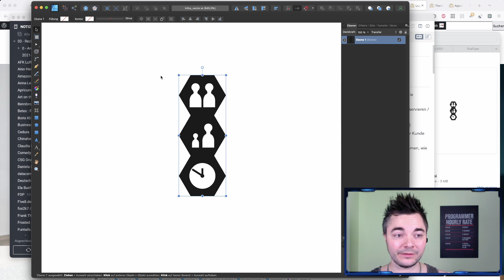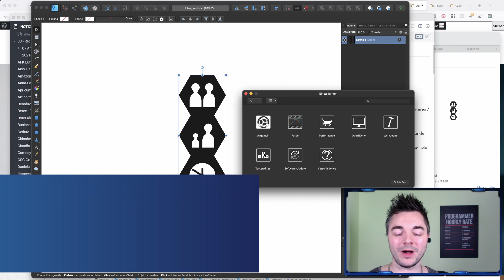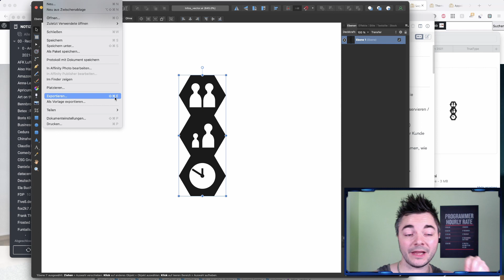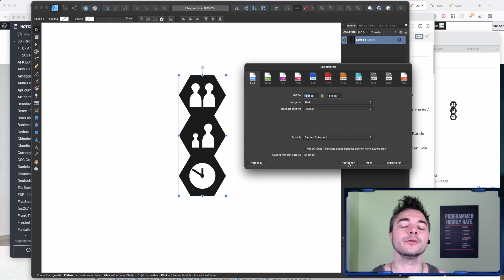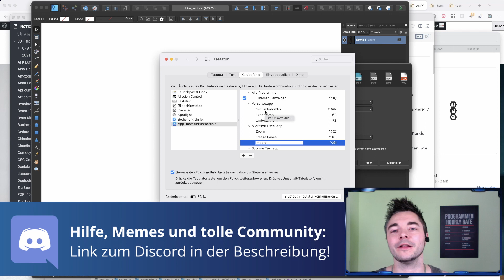EIGENE SHORTCUTS in Mac OS definieren und Produktivität erhöhen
Auf dem Mac kannst du eigene Shortcuts über das Betriebssystem vergeben und so deine Produktivität steigern!

In unserem Beispiel zeigen wir dir, wie du auf deinem Mac Shortcuts für Affinity vergeben kannst und dass es auch Programme wie Joplin gibt, die die Shortcuts des Apple Betriebssystems nicht übernehmen. In dem Fall muss der Shortcut im jeweiligen Programm eingestellt werden!

0:00 - Produktivität durch die gleichen Shortcuts in mehreren Programmen steigern
1:16 - Shortcut in Mac OS definieren